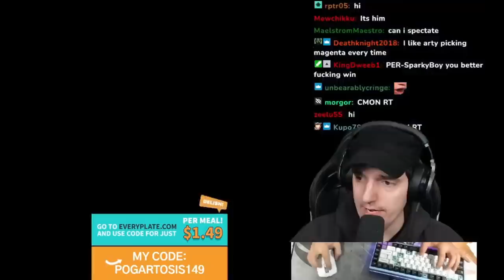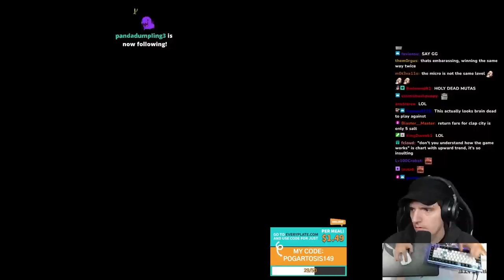Artosis Demands Rematch Against Trash Talker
Every like really helps the editor!

(4 P.M PST - Sunday to Thursday)